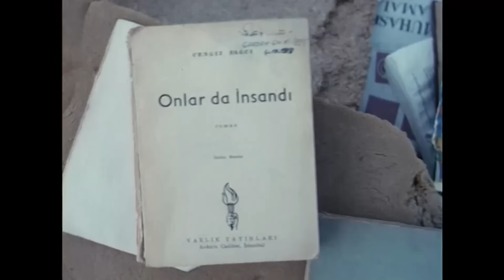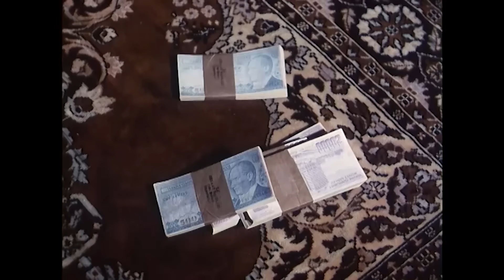Sınır (Sansürsüz) - Sinema Filmi (Gani Rüzgar Şavata)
Filmin hikayesi Halepçe katliamına denk gelir. Diyarbakır Dicle Üniversitesinde okuyan gençler Diyarbakır ve bölgesinde Halepçe katliamında mağdur olanlara yardım için kampanya düzenlerler. Bölgede gıda, ilaç, çadır, battaniye ve giyimden oluşan bütün esnaf ve iş adamlarından yardım toplayan gençler 5 10 kamyonla Irak Halepçeye doğru yola çıkarlar. Bu öğrenciler arasında drajen kejan aşiretinin ileri gelenlerinden Battal ağanın kızı Helin de vardır. ancak giden ögrenciler orada kendilerini savaşın içinde bulurlar. Geriye dönüşleri mümkün değildir. Bu arada cezaevinde siyasi olarak tahliye edilen yine Battal ağanın yeğeni Barzan suskundur. Ancak suskunluğunu amcası battal ağanın ona görev vermesiyle bitirir ve Battal ağa bizzat kızı Helin'i Irak'tan geri gelmesi için Barzan'ı görevlendirir. Barzan yasal yollardan değil gayri yasal yoldan sınırdan Irak'a geçiş yapar. Irak'a geçiş yaparken o da kendini savaşın içinde bulur. Bu arada amca kızı Helin'i Halepçe yardımında orada kürt bölgesindeki radyonun içinde görev alan Helin'e ulaşır. Bu arada suriye tarafında sınırda amcası oğlu poyrazla karşılaşır. Savaşın içinde kendilerini bulan Barzan, Poyraz ve Helin Suriye'ye geçiş yaparlar. Suriye'de hafız Esat rejiminde tutuklanıp terörist olarak içeri atılırlar bir bayram sabahına kadar. Türkiye'ye Battal ağaya yanlış aksedilir ve Barzan ve Helin'in öldüğü haberi gelir ve eşide yatalak olduğundan ölüme terk edilir. Battal ağanın dul kalmasıyla Kejan aşiretinin ileri gelenlerinden ve rejim sisteme boyun eğen o bölgenin simsarı olan Hacı Ali Rıza Battal ağayla Barzan'ın eşi Keje'yi uygun görür.Çünkü Keje'nin 3 tane çocuğu vardır. Bu çocukların öksüz kalmaması, Keje'nin başka kapıya gitmemesi ve Battal ağanında her ne kadar Barzan amcası olsada ileri gelenler arasında uygun görülür.

Battal ağa ve Keje'nin bir çocuğu daha olur ve bir bayram sabahı rejime mahkum olan Barzan suriye tarafında ceylan pınar bayram sınırına gelir ve iki tel arasında bayramlaşmalar mümkündür. Keje, Barzandan umudunu kesmez her bayramda devamlı sınıra gelirler ve sınırda Barzan ve Helinle karşılaşır. Barzan, Keje'nin kucağında çocuğu görür ve şok geçirir. Yanındakilere seslenir Keje'nin kucağındaki çocuk kimindir? Ve yanındakiler Battalındır der ve olayı anlar. Sen emanete ihanet ettin diye bağırmaya başlar. artık Barzan'ın tek bir isteği vardır Türkiye'ye geri dönüş yapmak ve Battal'a gereken dersi vermesidir. Ne yazık ki yine Suriye tarafında kendilerini bulurlar Helin ağır yaralı kurtulur ve Helin'i sırtına alıp Türkiye tarafına geçer. Türkiye tarafındada Halepçe katliamı gibi yine burada bir söz kullanır ve Barzan burada haykırır Halepçeye gittik geldik ne yazık ki burası Halepçe olmuş der. Bu taraftan sonraki artık dönüşü korucu sistemi baş göstermiştir ve artık yalnız Battal'a değil Hacı Ali Rızayla da yolları kesişecek silahlarla karşı karşıya geleceklerdir. Artık hikayenin seyri değişir sonsuza dek tekrar Barzan geldiği yere gidecektir.

Sınır filmi Türk sinema tarihinde büyük bir aşamadır. Türk sinema tarihinde en büyük figürasyondur. En uzun çekilen bir filmdir. Her girildiği sinemada aylarca gişe rekoru kırıldı. En çok yasal bandrol satan ve müzik dünyasındaki bandrollerle yarışan sinema filmidir. Kanada, İrlanda, Irak, Suriye, İran ve İngiltere de bir çok ödüller almıştır. Ne yazık ki Sınır filminden sonra Şavata ve Doz kendisini dgm'de (Devlet Güvenlik Mahkemeleri) bulacaktır. Çünkü o zamanın kirli çamaşırları su üzerine çıkmıştır. O gün bugündür bu filmler yalnız sinemalarda seyirci ile buluşmuştur. ilk kez hiç bir televizyonda oynamadan orijinal ve sansürsüz olarak kendi kalanımızda görücüye çıkmıştır.

İyi seyirler.

YAPIM: 7. Sanat Sinema
SENERYO: Urya Şavata , Yaşar Güner ve Gani Rüzgar Şavata
YÖNETMEN: Yaşar Güner ve Gani Rüzgar Şavata
GORÜNTÜ YÖNETMENİ: Hüseyin Özşahin ve Süha Kapki

CAST
Gani Rüzgar Şavata
İlknur Bozkurt
Eylül Deniz
Vehbi Varol
Yaşar Güner
Ansari Kurtiz
Ekrem Erkek
Ali Şakar
Aynur Aydan
Umu Yesin
ve
Mehmet Emin Eren